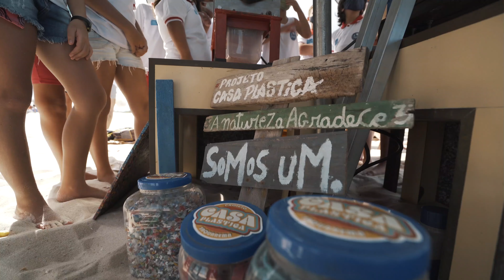O SAQUAREMA SURF FESTIVAL se preocupa com o bem-estar do planeta.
No Saquarema Surf Festival, uma parceria foi criada entre a BlueBirdsBR, Quiksilver e Stanley Brasil, para promover um Circuito de Educação Ambiental com as crianças da cidade, durante o campeonato na Praia de Itauna.
EDUCAR PARA AMAR!
AMAR PARA PRESERVAR SAQUAREMA!
Patrocínio: Saquarema Surf Festival l Quiksilver l Stanley Brasil
Apoio: Prefeitura de Saquarema
Parceiros: Projeto Casa Plástica